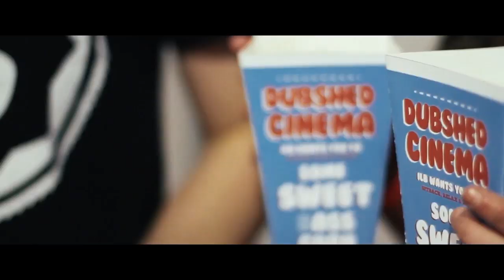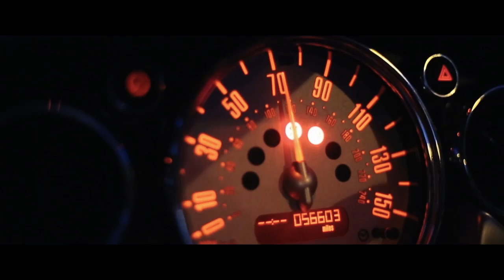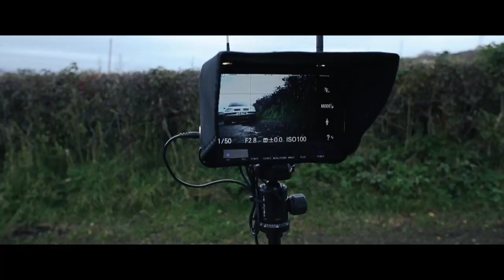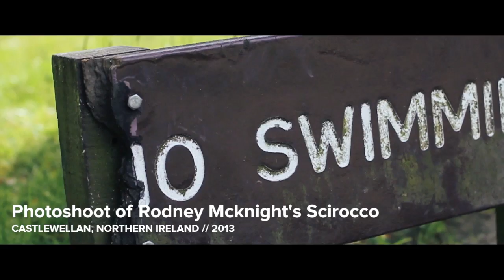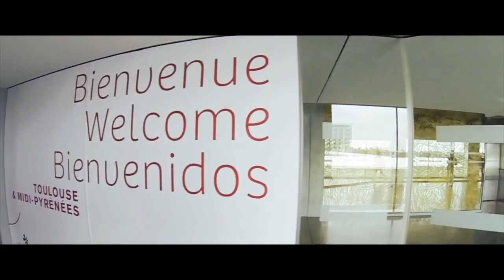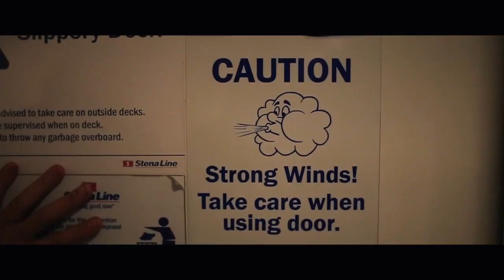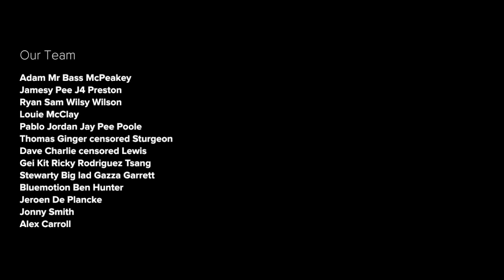I Love Bass - Year 4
If you've been with us a while, around this time of the year we always release our year long behind the scenes recap video. Jammed packed with behind the scenes footage from our photoshoots and video shoots over the past year, mixed with some ILB lifestyle and staff/friends trips.

This year is no different, with our favourite video so far - with plenty of never seen before footage. Sit back, relax and enjoy this 15 minute film into what ILB gets up to throughout the year.

Art of Noise - Moments in Love ( Caspa Remix )
Grizzly Bear - Will Calls ( Diplo Remix )
LOrange feat. Blu - Need you ( Prod. LOrange )
Future Classic - Seekae - Void ( Reissue )
Röyksopp - Eple
Flight Facilities - Crave you ( Royal Refix )
501 - Headrush ( Instrumental )
iamfoxes - Holding on to Heaven ( Kove Remix )